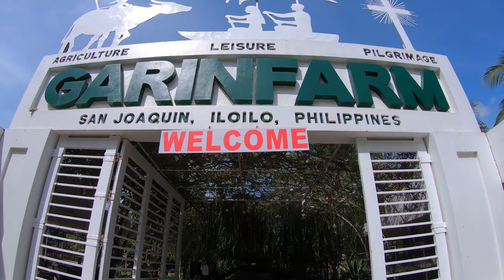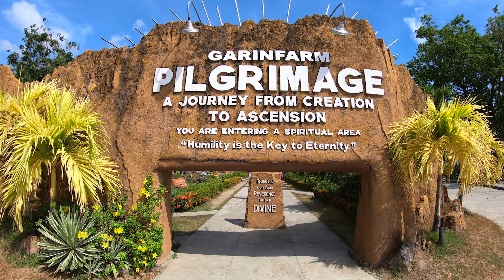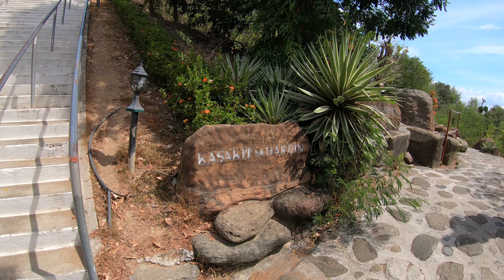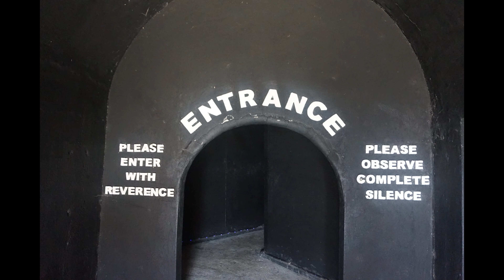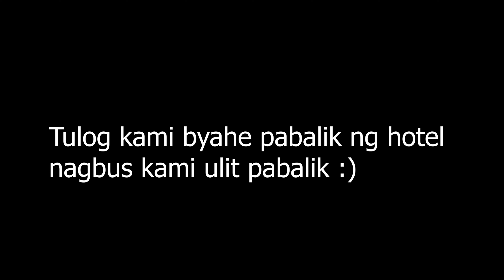Iloilo|Bacolod|Guimaras Trip ||Part 1 - Garin Farm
This is part 1 of our Iloilo, Bacolod, Guimaras Trip

Hope you like our video :) Thank you and God bless you